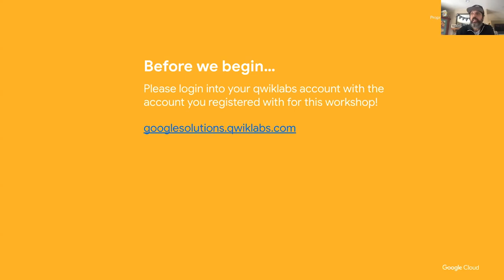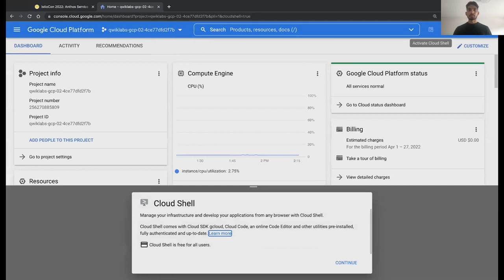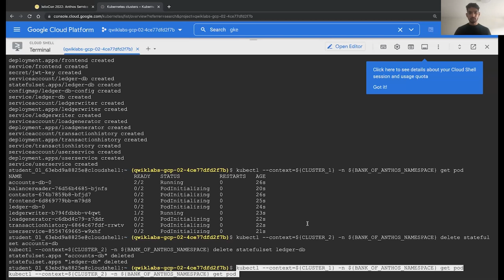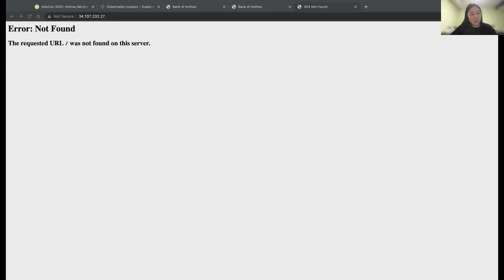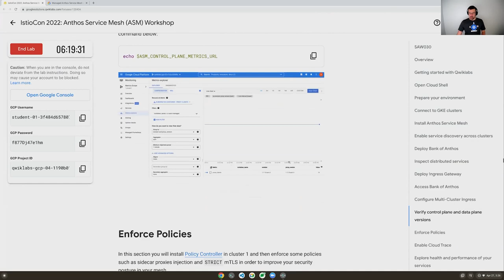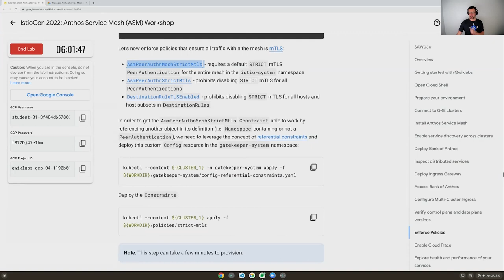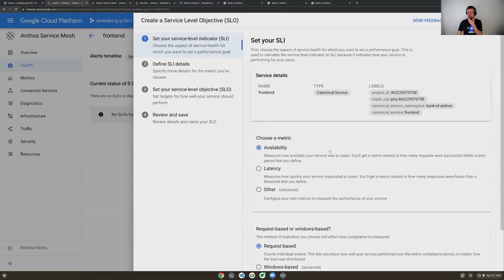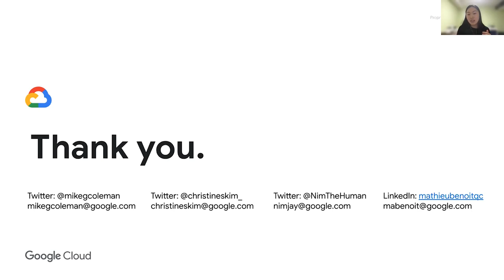Manage and Secure Distributed Services with Anthos Service Mesh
Workshop recording from IstioCon 2022 where we show how to run distributed services on multiple Google Kubernetes Engine (GKE) clusters in Google Cloud Platform (GCP) using Anthos Service Mesh (ASM). ASM is Google’s fully managed Istio-compliant service mesh, which ultimately unburdens your operations and development teams.

This workshop was presented at IstioCon 2022 and led by Christine Kim, Mike Coleman, Mathieu Benoit & Nim Jayawardena.